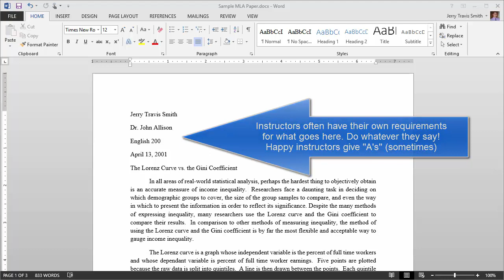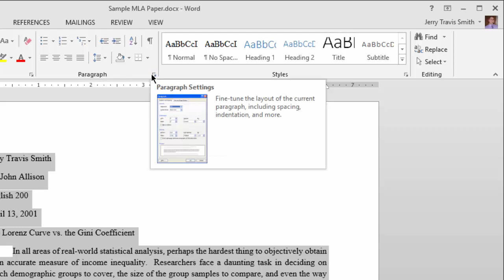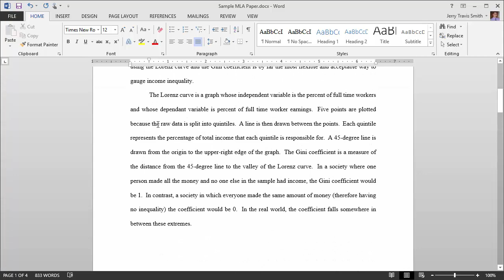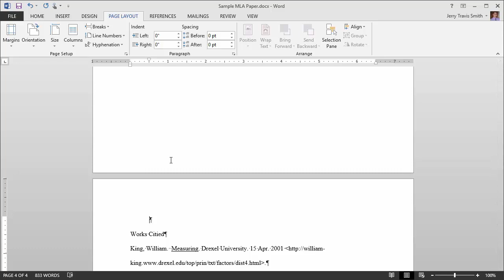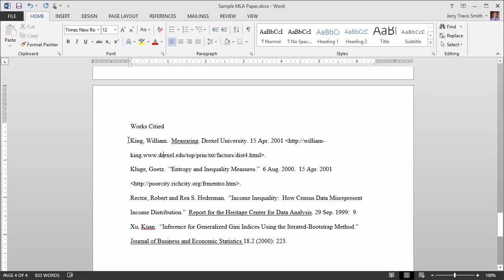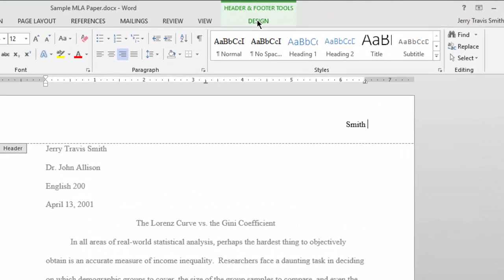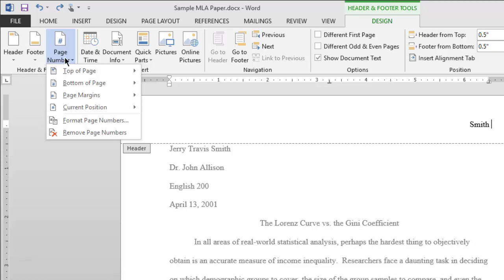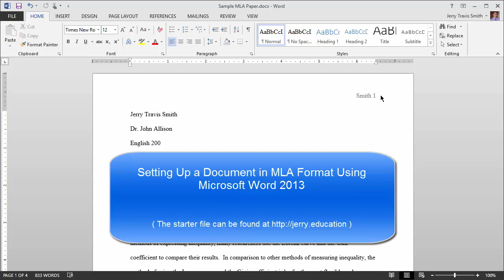Setting Up a Paper in MLA Style Using Microsoft Word 2013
Learn how to master spacing, center lines, and include the all-important hanging indent for the references on your Works Cited page.